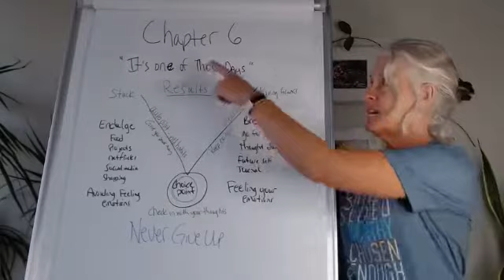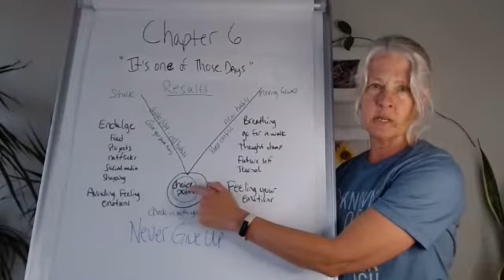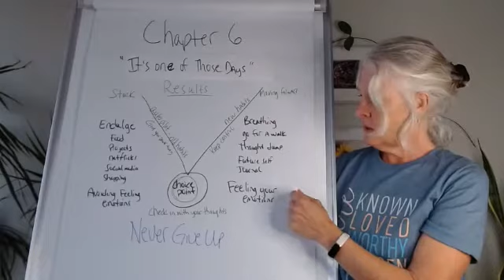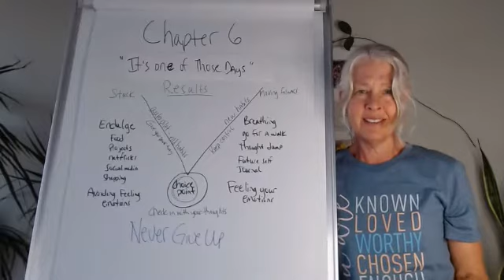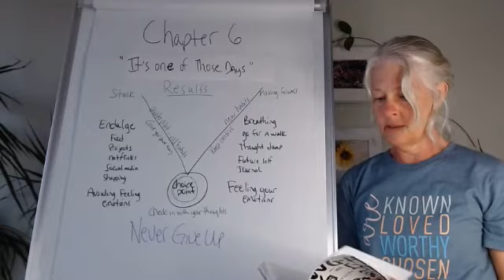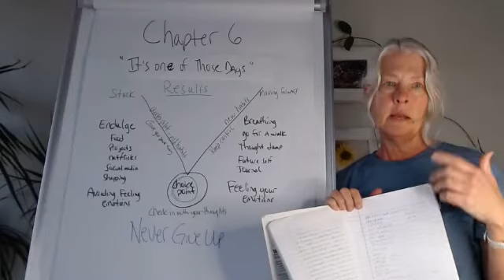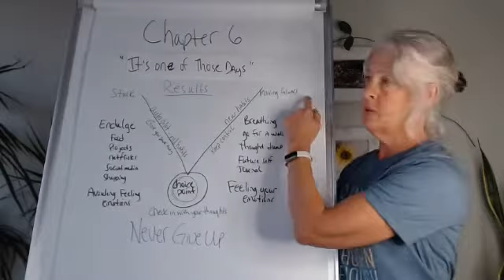Chapter 6 - "It's One of Those Days" || Healthy Habits, Healthy Life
Never give up.  Remember that you are known, loved, worthy, chosen, enough.

Here is Chapter 6 on how to write "Your Story" so you can start living your dream life now. Welcome to Healthy Habits, Healthy Life.